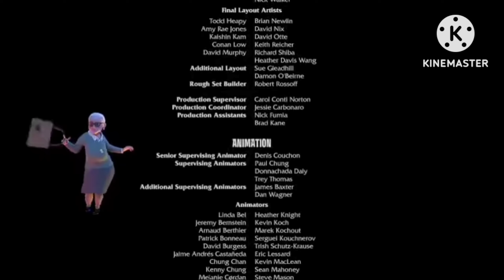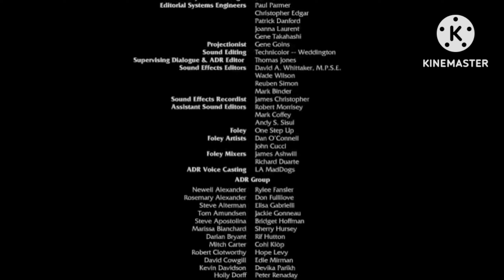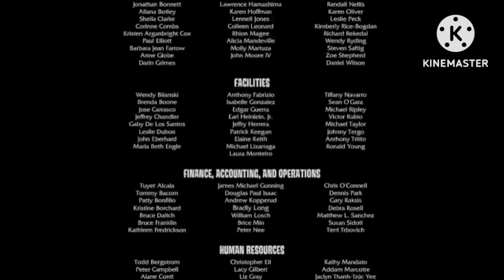Madagascar Credits FXX